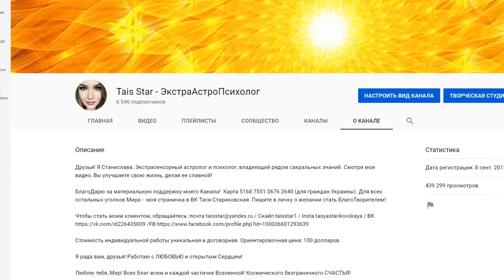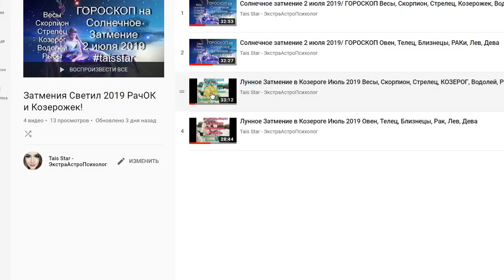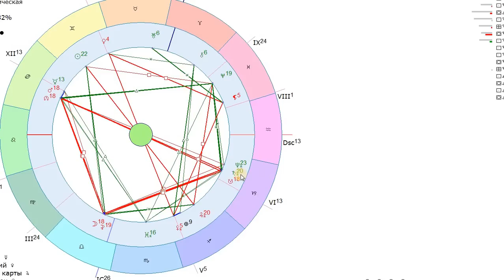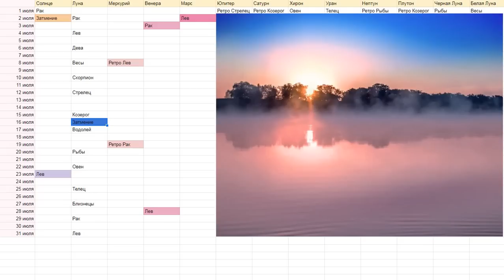Гороскоп на Июль 2019 Козерог/Любовь&Деньги=Я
Я Станислава. Экстрасенсорный астролог и психолог, ангелотерапевт, владеющий рядом сакральных знаний. Смотря мои видео, Вы улучшаете свою жизнь, делая ее славной!

БлагоДарю за материальную поддержку моего Канала!
Для граждан России - моя страничка в ВК Тася Стариковская. Пишите в личку о желании стать БлагоТворителем!

Для всех остальных уголков Мира мои контакты:
Cкайп taisstar1
Insta tasyastarikovskaya
Благополучия!

Стоимость индивидуальной работы уникальная и договорная. Ориентир - 70$

Я рада вам, друзья! Работаю с ЛЮБОВЬЮ и открытым Сердцем!

Люблю тебя, Мир! Всех Благ всем и каждой частичке Вселенной! Космического безграничного СЧАСТЬЯ!

БлагоДарю и БлагоПолучаю!